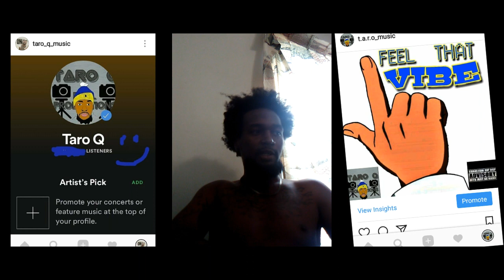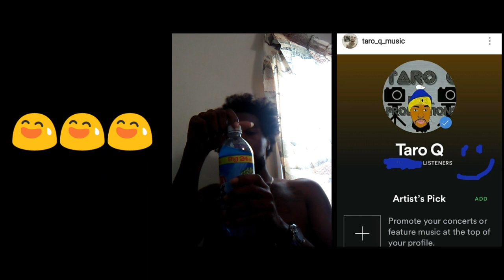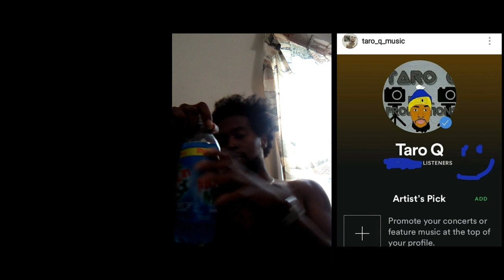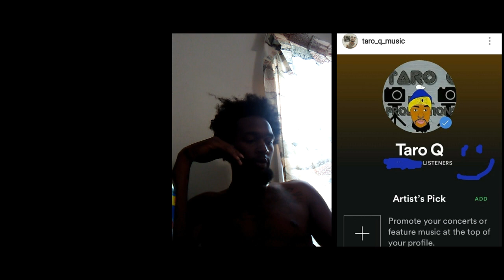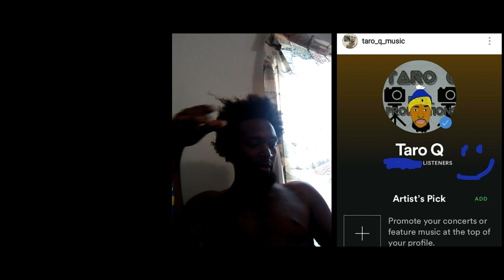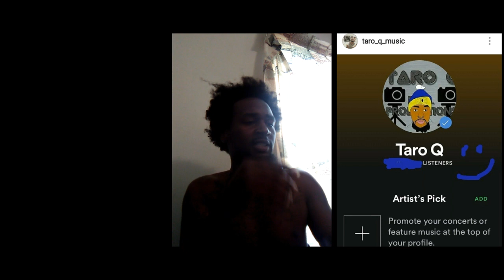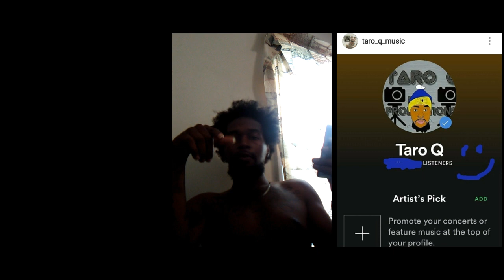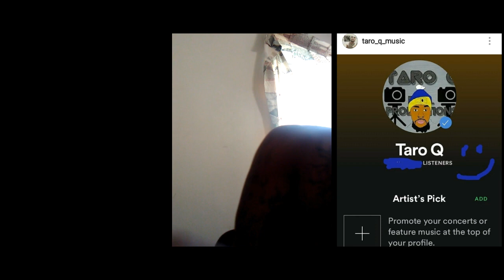Im BACK 😎🔛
Tell Me what Yall THINK 👍

                         T.A.R.O_MUSIC

ITUNES, TIDAL, APPLE MUSIC, GOOGLE PLAY - TARO Q